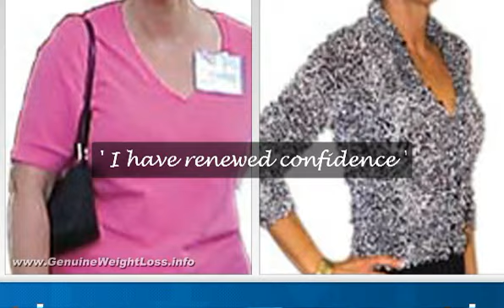Lake Manchester Weight Loss - Lose Weight Lake Manchester Diet Tips.